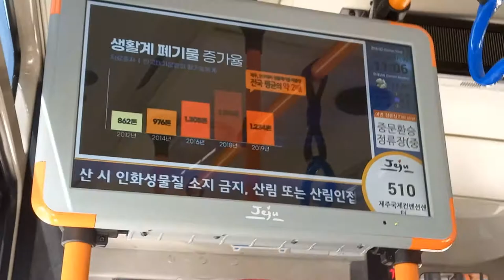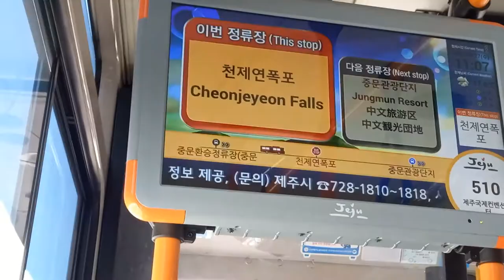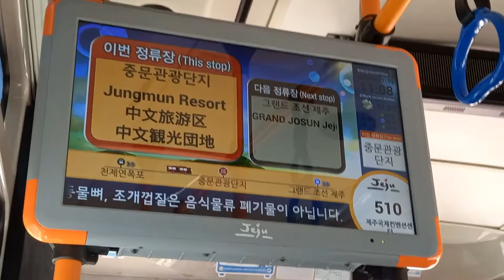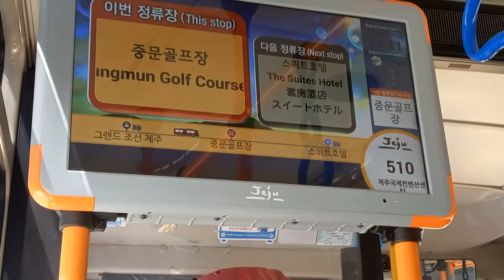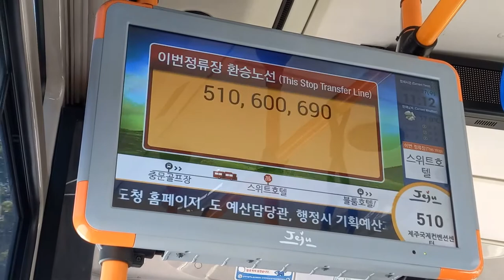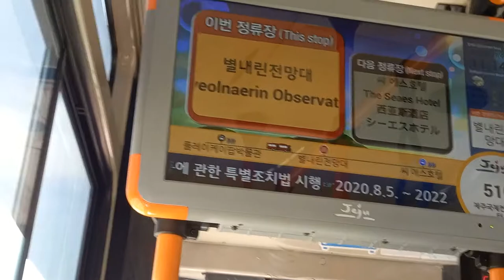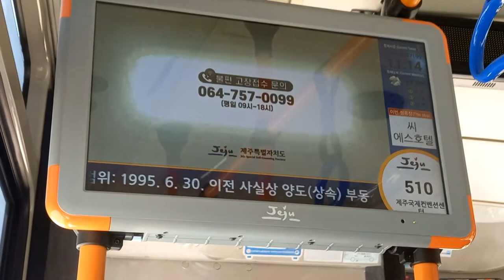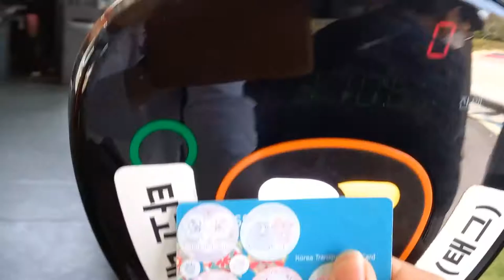제주간선 510번 버스(저상, 전기버스) 제주국제컨벤션센터행 중문초등학교-제주국제컨벤션센터•중문대포해안주상절리대 주행영상, LCD(3)